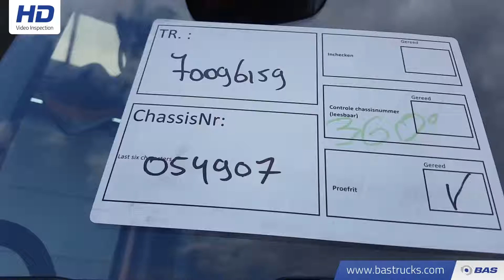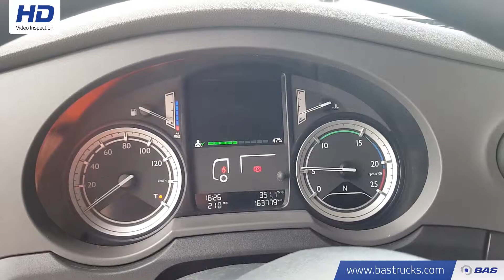70096159 DAF XF440 SSC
DAF XF440 SSC